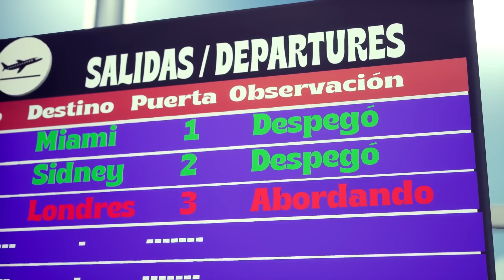La Ronda De Las Vocales - Mundo Canticuentos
¡Bienvenidos a Mundo Canticuentos! En este divertido y educativo video animado, presentamos "La Ronda de las Vocales", una canción alegre y pegajosa diseñada para ayudar a los más pequeños a aprender y reconocer las vocales de una manera entretenida.

larondadelas vocales

Canciones:
(0:00) La Ronda De Las Vocales
(2:24) La Cancion Del Cero
(4:15) La Risa De Las Vocales